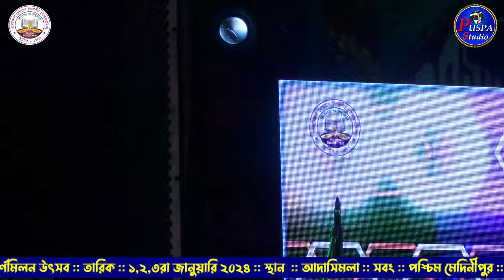সুজয় ভৌমিক নাইট : আদাসিমলা দেশপ্রাণ বিদ্যাপীঠ( উঃ মা) : হীরক জয়ন্তী বর্ষ ও প্রাক্তনী পূর্ণমিলন উৎসব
DOP- Puspa Studio
Pro- Chandan Jana
Bilkua// Sabang// Paschim Medinipur